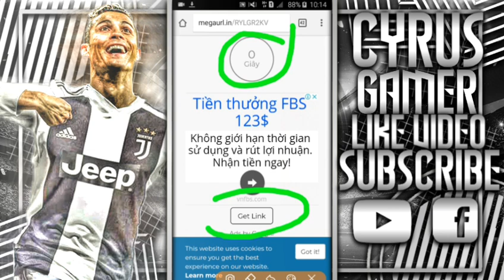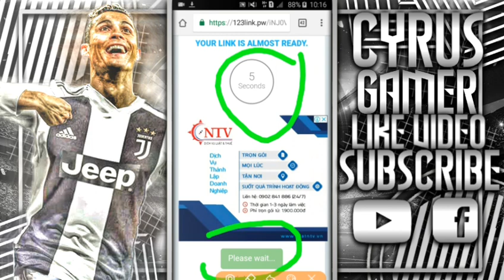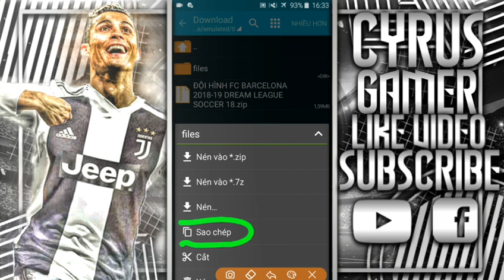HƯỚNG DẪN CÓ ĐỘI HÌNH BARCELONA 2018-2019 TRONG DLS 18||CYRUSGAMER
➡THÔNG TIN FILE⬅

CREDITOS

🔴LINK-FILE-DATA🔴⤵

🔵LINK-FILE-DATA(DỰ PHÒNG)🔵⤵

⚪ZARCHIVER:⚪⤵

📲⬇TẢI GAME⬇📲

VIDEO ĐỀ XUẤT CHO BẠN

⚠CHÚ Ý⚠

© BẢN QUYỀN THUỘC VỀ CYRUS GAMER
©COPYRIGHT BY CYRUS GAMER CHANNEL ☞ DO NOT REUP

🔥CÓ THỂ CHO MÌNH 1 SUB ĐƯỢC KHÔNG🔥